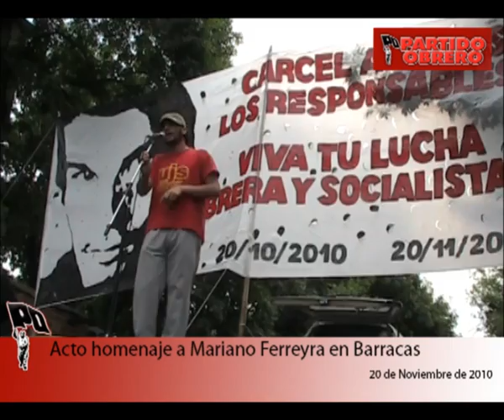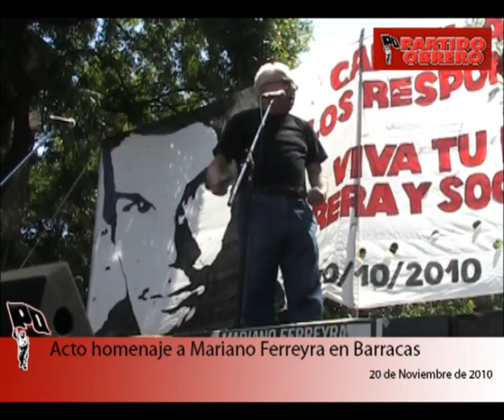Acto a un mes de asesinato de Mariano Ferreyra